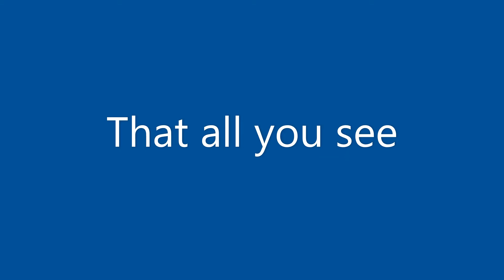It seems today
Is violence in movies